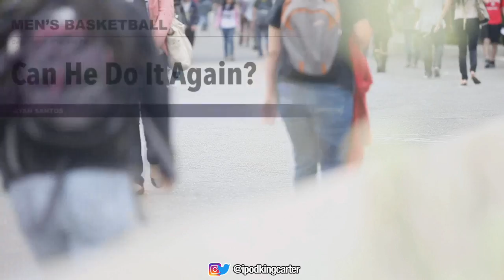NBA LIVE 18 THE ONE GAMEPLAY! I HIT THE GAME WINNER IN JAMES HARDEN FACE | Chapter 5: The Drew Game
Welcome to today's new NBA Live 18 video. Enjoy this My Career video for NBA Live 18.